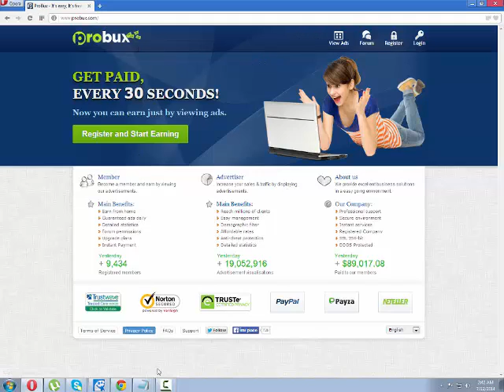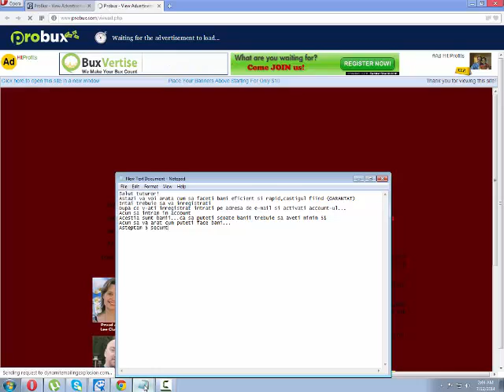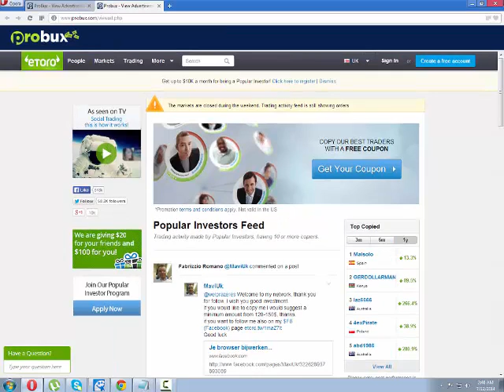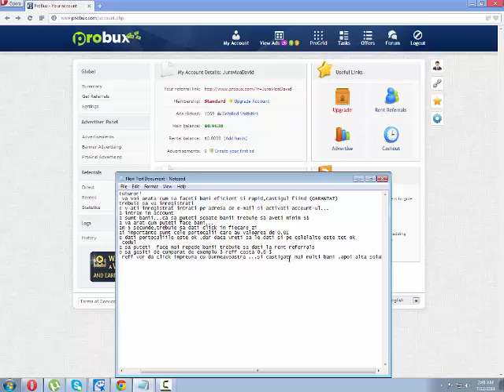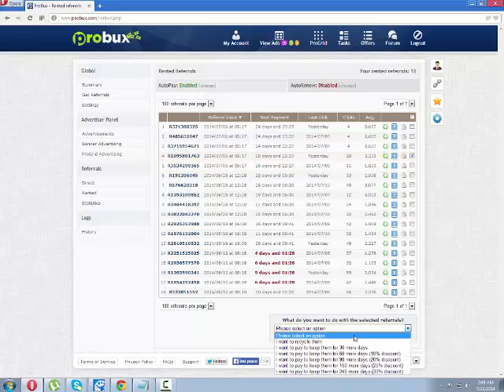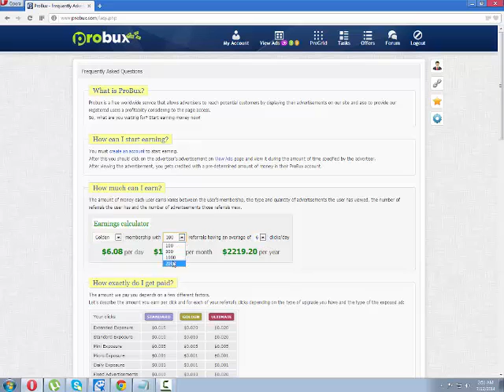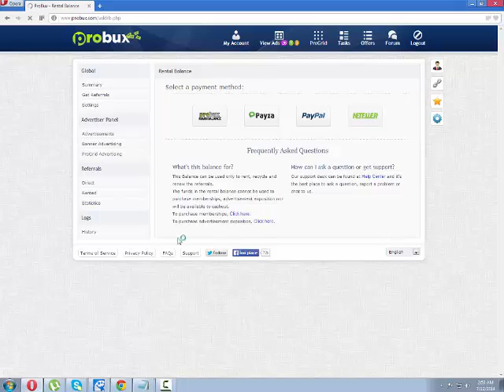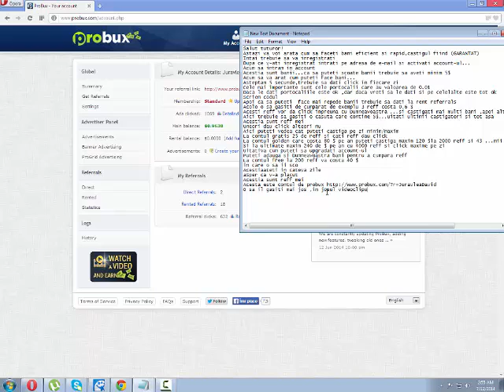Cum sa faci bani usor cu probux 2014!!!